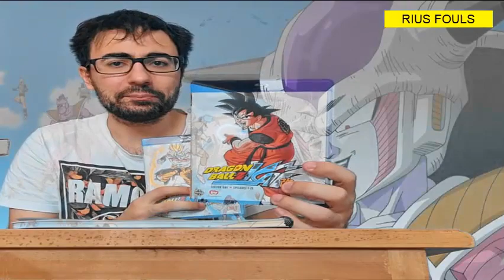DRAGON BALLZ la historia de zarbon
DRAGON BALLZ la historia de zarbon vegetta se enfrenta a zarbon para quitarselo del medio y coger las bolas dragon de la nave de frezzer. pero no es tan sencillo porque estan incompletas y para realizar su objetivo debe acabar primero con zarbon.